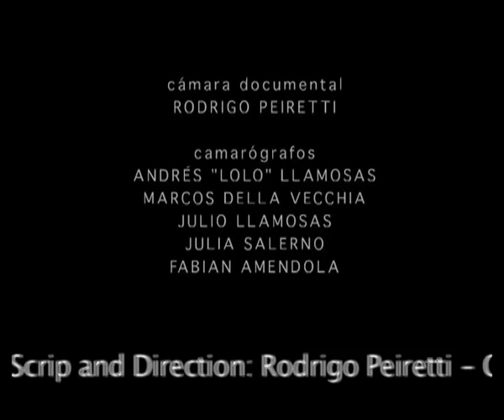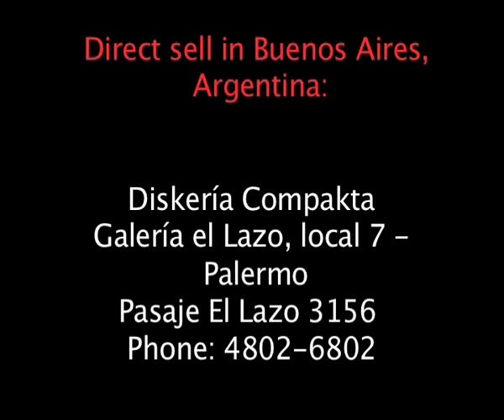DVD Milena Baila el Tango... con Ezequiel Farfaro (Trailer English)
DVD "MILENA baila el tango... con Ezequiel Farfaro"
About a creative process

Documentary film
Scrip and Direction: Rodrigo Peiretti
Choreographers and Performers: Milena Plebs & Ezequiel Farfaro
Editing: Rodrigo Peiretti y Marcos Della Vecchia
Still Photo "Milena del Sur": Alejandra Quiroz
Production's Assistant: Andrés "Lolo" Llamosas
Total lenth: 90 minutes with extras.
Subttitles: Spanish, English, French, Italian, German, Japanese, Portuguese
Norma: DVD NTSC - MULTIZONE
Extras: Biografies, Bonus Track, + Tangos, + Prácticas, Photos, Trailer, Chapters
Idea y Production: MILENA TANGO.

This unique film in the world of tango looks into the intimacy of the creative process of its dance. The daily rehearsals, source of improvisation, exhibitions and the sensuality of two embraced bodies moving to the beat of the tango are an invitation to experience this fascinating world. The idea originated from the unfolding of work between Milena Plebs and dancer Ezequiel Farfaro and was captured by Rodrigo Peiretti's camera. It records the gradual adjustment envolved in the formation of a tango couple, exploring the symbols of this mysterious pair dance... "Enjoyment fot the eye, a hypnotical artífice which is both passionate and creative but essentially sensual." Claudio Minghetti, La Nación.